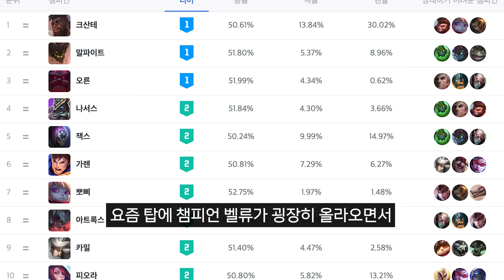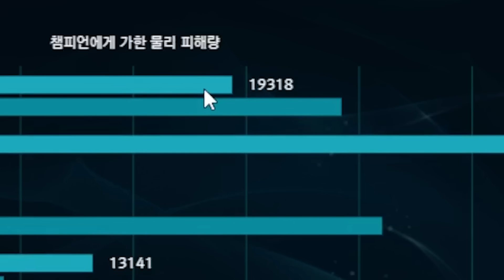딱 20분 지나면 승률 100%ㅋㅋㅋ절대 아무도 못막습니다ㅋㅋㅋㅋ【탑 쉬바나】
용이 ㅈㄴ 울부짖었다